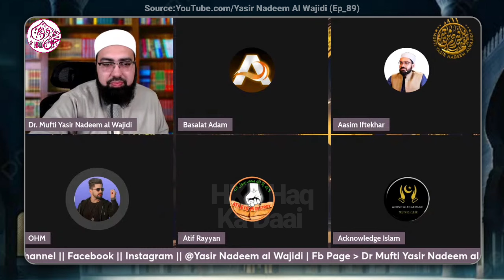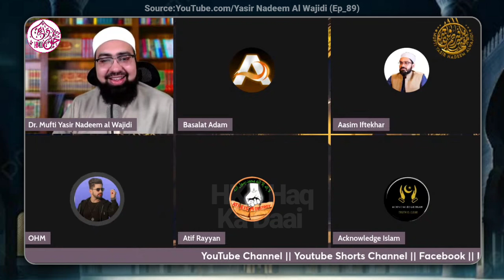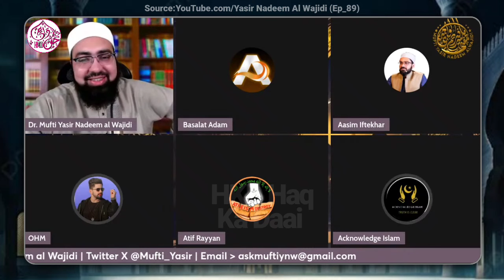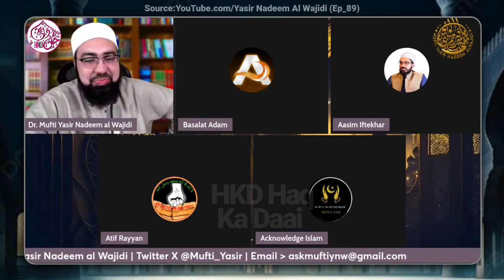Funny Debate 🤓 With "OHM" Musalman Reform Kyon Nahi Karna Chahte? Vs Dr Yasir Nadeem Al Wajidi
.Welcome.

 1. Doctor Mufti Yasir Nadeem Al Wajidi Sahab
2. Qaiser Ahmed Raja Saha
3. Aasim Iftekhar Bhai
4. Amir Haq Bhai
5. Elaina Ali Sister
6. Mufti Abdullah Minhaj
7. Islamic Awakening
8. Mufti Shmail Nadwi
9. Acknowledge Islam
10. Mufti Shmail Nadwi
11. Etc